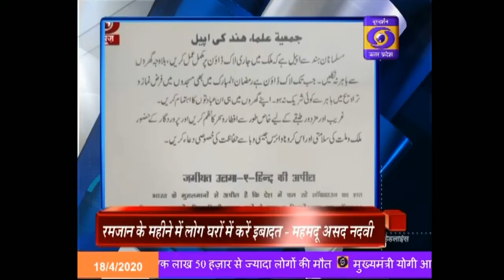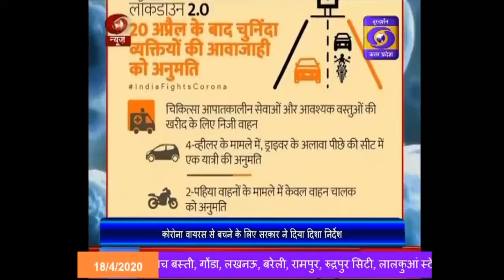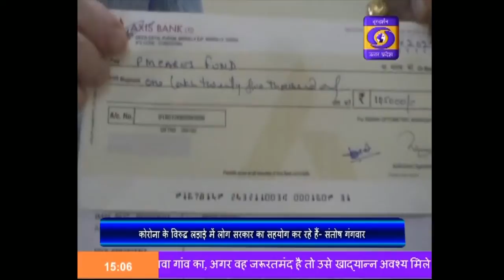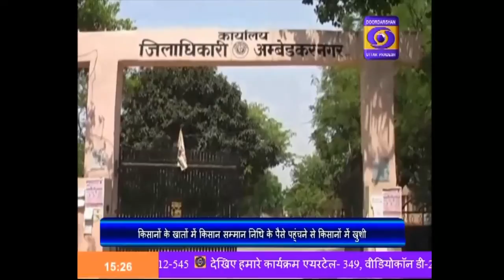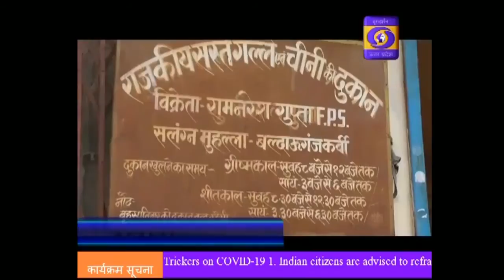रमजान के महीने में लोग घरों में करें इबादत-महमूद असद नकवी- Samachar 03PM, 18.04.2020 ।। COVID-19